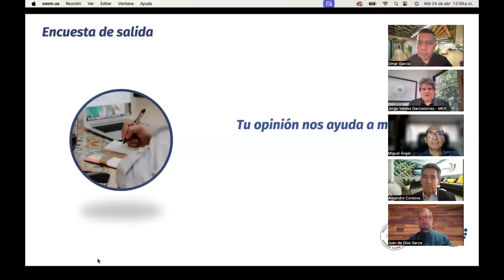Panel: Gestión de riesgos, la clave del éxito en un mundo de negocios impredecible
En este panel descubrirás cómo la gestión de riesgos puede ser la clave para el éxito en un mundo de negocios impredecible.

Exploraremos cómo esta práctica no solo protege, sino también faculta a las organizaciones para prosperar en tiempos de incertidumbre.

¿Listo para compartir con nuestros expertos en gestión de riesgos y resiliencia organizacional?

Únete a nuestro panel de profesionales y descubre estrategias para convertir desafíos en oportunidades.